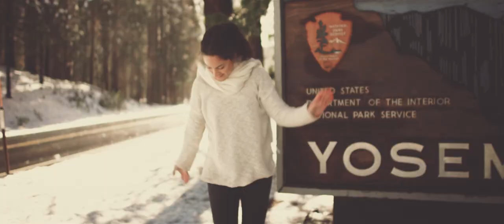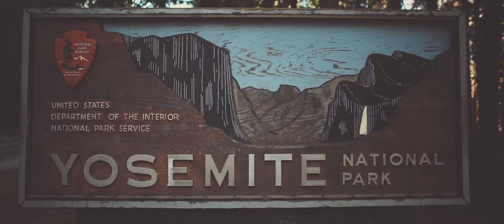Yosemite National Park // travel film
We are so close.

It's one of our favourite places in the world.

Why don't we just go?

[ AND SO WE WENT ]

"Dan and I had spent the morning watching the waves crash on the black sand beach on the Big Island in Hawaii. We were waiting at our gate to board our flight to Honolulu when we started talking about Yosemite National Park. We spent the rest of the time we had waiting at the airport and on our flight doing some research and trying to plan out our trip if we were to make it happen. With smiles we couldn't wipe off our faces, our hands shaking and crazy eyes of "should we" we cancelled our flight back home."

with the new 'Yosemite' Preset

Cinematography run and gun rig:

Lenses: Samyang 24mm + Samyang 35mm + Samyang 50mm // samyanglensglobal.com

Photography rig:

Camera: Canon 5D MKiii
Lenses: Canon 24mm L Series + 35mm L Series + 50mm L Series // canon.com.au

Thank you Yosemite National Parks nps.gov/yose/index.htm for having us explore, it was an amazing adventure and we can't wait to be coming back for the winter again to create another series of films!

Digital Film Actions

Julia Trotti

I Make Films

Sony RX100iv
Sony a7s + Sigma 24mm f1.4